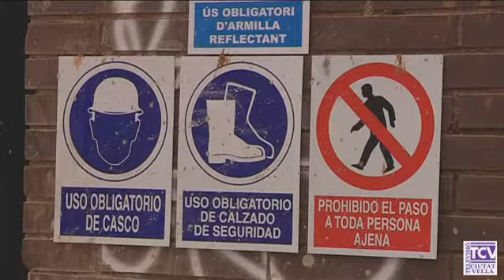2018 03 12 Construccio escola bressol Aurora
El barri del Raval tindrà una nova escola bressol a la zona del Raval Nord on fins ara no hi havia cap equipament d’aquestes característiques. Està previst que les obres finalitzin per al nou curs escolar ja que aquest equipament és el que l’Ajuntament ha escollit per flexibilitzar l’horari de les escoles bressol. Es farà una prova pilot amb la què s’oferirà per primera vegada grups amb horaris diferents, grups de matí des de les 9h i grups de tarda fins a les 19h, per tal de facilitar la conciliació laboral i familiar de les famílies